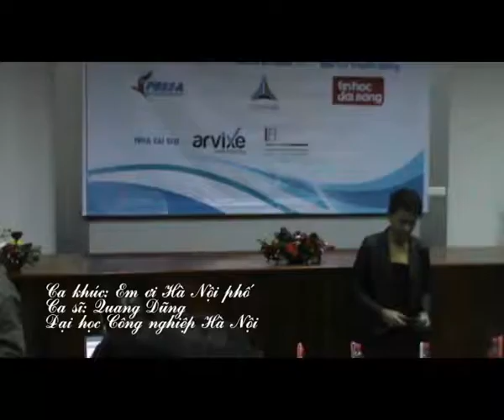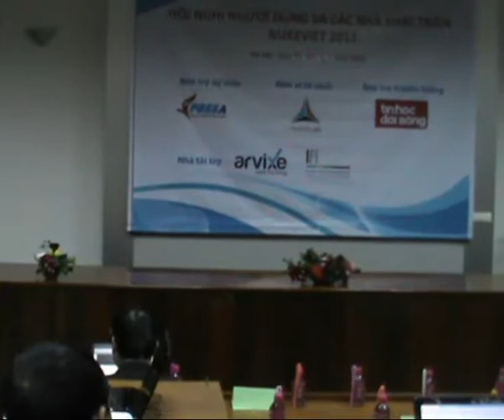NukeViet conference 2013 - Khai mạc & ca nhạc chào mừng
Khai mạc & ca nhạc chào mừng Hội nghị người dùng và các nhà phát triển NukeViet 2013.